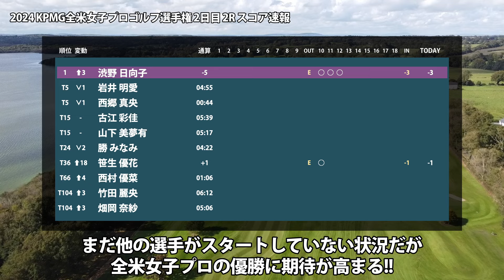KPMG全米女子プロゴルフ選手権 2日目 2R スコア速報 渋野日向子 岩井明愛 西郷真央 古江彩佳 山下美夢有 勝みなみ 笹生優花 西村優菜 竹田麗央 畑岡奈紗 岩井千怜 稲見萌寧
00:00 はじまり
00:08 渋野 日向子
00:33 笹生 優花
00:44 稲見 萌寧

▼参考情報
LPGA - KPMG全米女子プロゴルフ選手権

▼関連動画
全米女子プロ 見どころ 渋野日向子 畑岡奈紗 古江彩佳 笹生優花 岩井明愛 竹田麗央 山下美夢有 ｜スタッツ解説｜

馬場 咲希　谷田 侑里香　上原 彩子

▼JLPGAからの出場選手
山下 美夢有　岩井 千怜　岩井 明愛　竹田 麗央

▼素材
DOVA-SYNDROME
Unsplash
Pixabay
Pexels